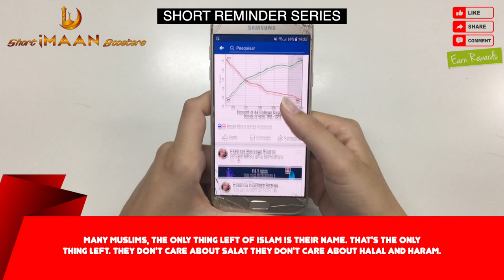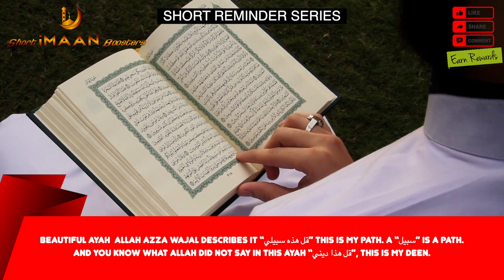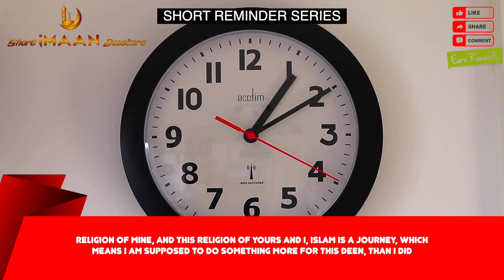HOW TO CHANGE YOUR LIFE IN 2022 I BEST NOUMAN ALI KHAN LECTURES I BEST LECTURES OF NOUMAN ALI KHAN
HOW TO CHANGE YOUR LIFE IN 2022 I BEST NOUMAN ALI KHAN LECTURES I BEST LECTURES OF NOUMAN ALI KHAN I NOUMAN ALI KHAN NEW I NOUMAN ALI KHAN SHORTS I NOUMAN ALI KHAN LATEST VIDEOS I NOUMAN ALI KHAN LECTURES FOR STUDENTS